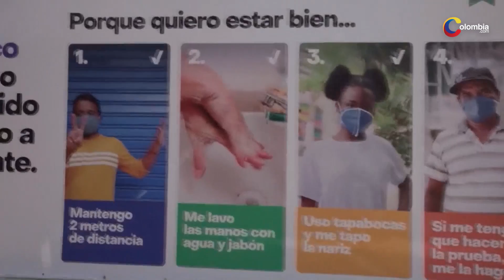Expertos alertan de nuevo virus en el mundo y cuestionan el origen del COVID-19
Habría un nuevo virus circulando, además de dudas frente al origen del
COVID.